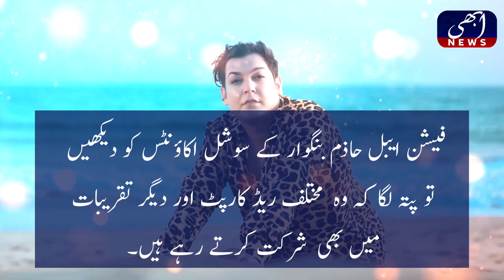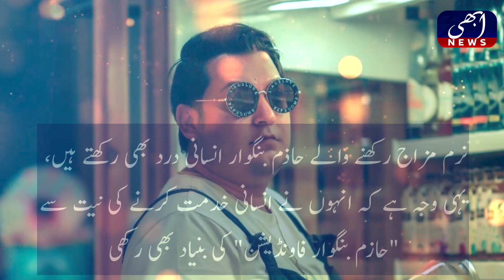Karachi Kay Stylish Assistant Commissioner Hazim Bangwaar i Abhi News